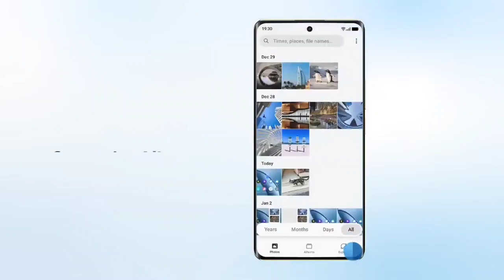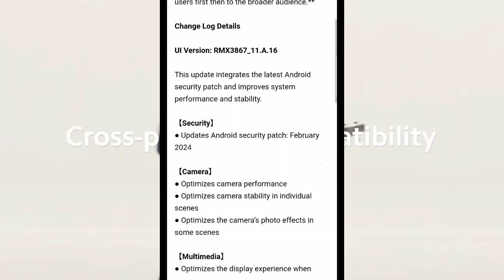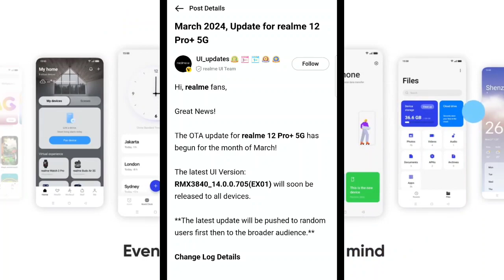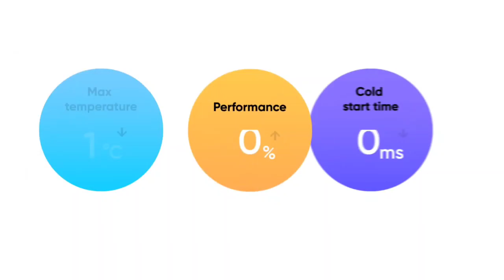Realme UI 5.0 April 2024 New List | Realme Android14 Update News | Realme New Software Update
I have covered realme ui 5.0 update all information and realme ui 5.0 update features and realme ui 5.0 update roadmap with realme ui 5.0 update devices list. realme ui 5.0 update date or realme ui 5.0 update list

So gusy finally realme ui 5.0 update is rollout by realme official in india and in this video we discuss full information about realme ui 5.0 based android 14 update. In this video we discuss realme stable update

This Video Have Covered Topics-
1. realme ui 5.0 update list
2. realme ui 5.0 update roadmap
3. realme ui 5.0 update devices list
4. realme ui 5.0 update features
5. realme ui 5.0 download process

Your Quaries -

realme ui 5.0 update telgu
realme ui 5.0 update malayalam

Top Coming Soon Realme Updates -

& NCS VLOG

technicalgadgets1431